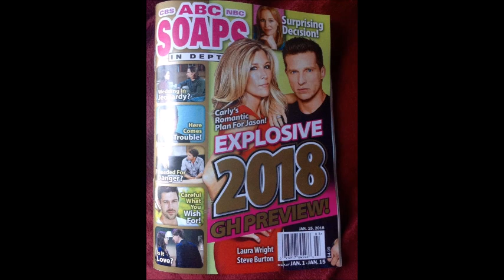Justin Has His Way With Jeffrey Next Season! | Tyler Perry's The Haves and the Have Nots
Jeffrey is in jail, but it seems like he is Justin's personal prisoner...